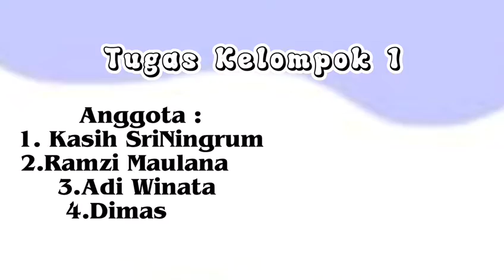26 September 2022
Video dari Nia Tristiana Putri